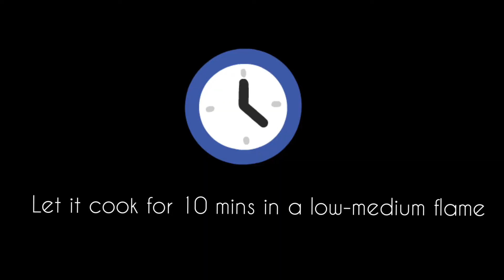Poha Kheer | Aval Payasam | Kheer recipe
In this Video, you will learn to make Poha kheer with Jaggery in a easy way. Its a special dish which will be prepared during Krishna Jayanthi / Janmashtami. It can be prepared as snacks during evening for kids. It tastes yummy, so do try it without fail.

Ingredients:
Poha, Jaggery, Milk, Cashew nuts, Ghee.